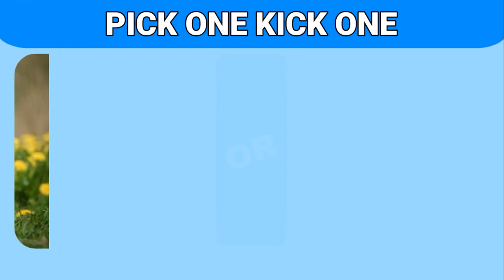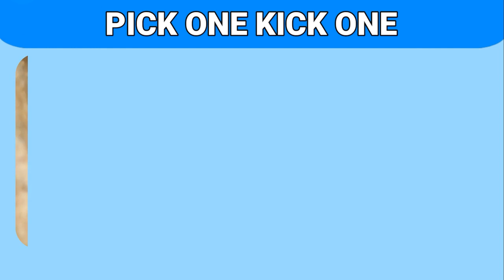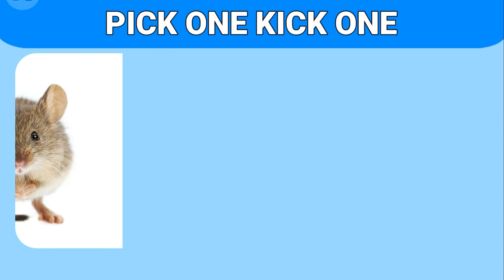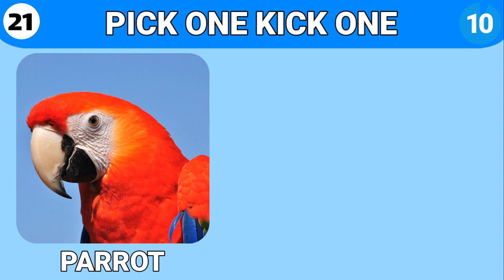CUTEST Animals You'll Ever See! - Pick One Kick One Cute Animals Edition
Hello everybody, In this video, we are going to play Pick One  Kick One Cute Animals Edition.
I have paired up some of the cutest animals in the world (maybe you never seen before) for this challenge.

In this challenge, you are going to have to make some seriously hard decisions. I have paired together some very cute animals and before the timer runs out, you must pick one, and kick the other.